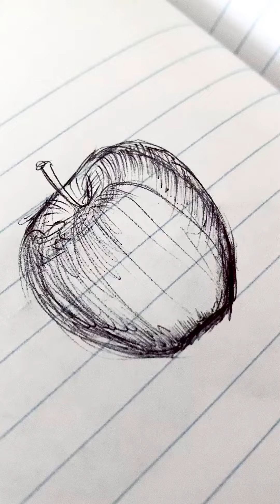#TopViralshortyoutubeSketch Beautiful Sketch Apple |ARTOLOGY / Arain# # #